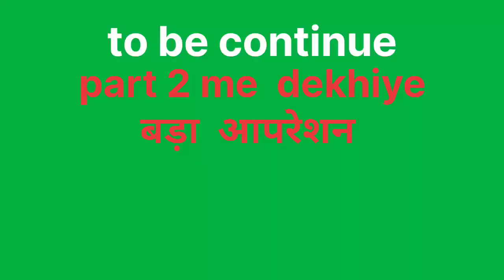Big Opration बड़ा आपरेशन से आया नया मेहमान 🔥⚡️😘😝skchaurasiavlog